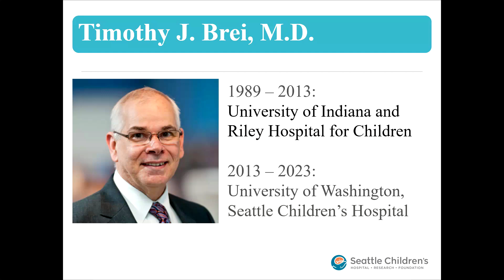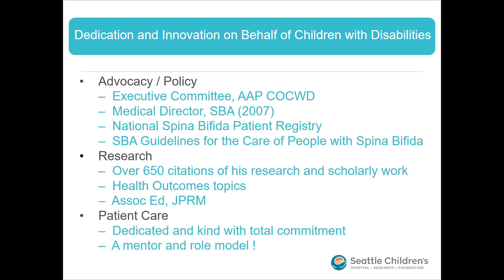Award Recipient Dr. Timothy Brei Duncan Seminar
Award recipient speech and bio on this year's recipient.